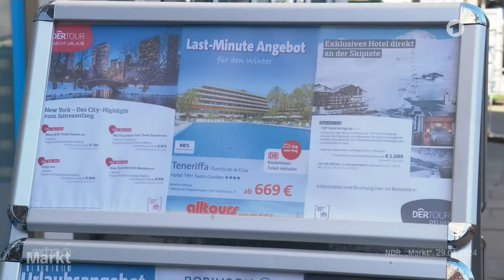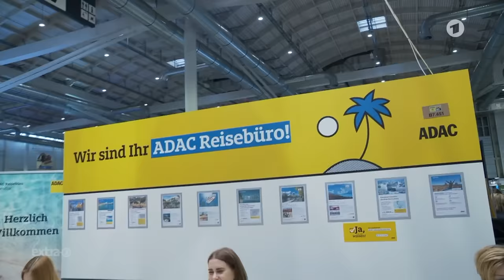Urlaub 2024: Das Ende günstiger Reisen? | extra 3 | NDR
Weitere Themen wie die Profilkrise der FDP oder die stille Epidemie der Einsamkeit in der ganzen Folge extra 3. Nur einen Klick entfernt, exklusiv in der ARD Mediathek

Reisen wird zur Herausforderung: Mallorca, einst ein Schnäppchenziel, ist nun Luxus. Preise steigen, doch warum? Und die Bahn? Ein Abenteuer! Marode und überlastet, jeder dritte Zug unpünktlich. Eine große Sanierung steht an, aber bis 2030 bleibt Chaos. Willkommen im Irrsinn des Reisens.

Autor*in: Christian Ehring, Maxi Lesch, Caro Korneli